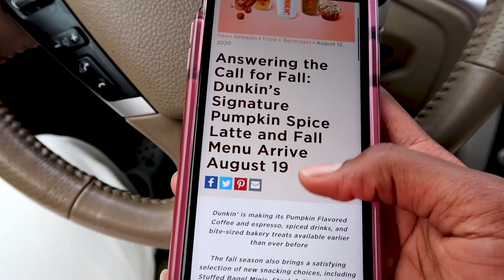TRYING THE NEW DUNKIN' FALL DRINKS | FALL 2020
I hope y'all are enjoying my vibessss 💖
MY FAVORITE SEASON IS ON ITS WAY HERE IN FLORIDA AND I'M TOO HYPE!
In today's video I'll be trying DunkinDonuts new FallDrinks! Tune in to hear my personal review and obviously reaction to these new fall drinks! 🎃🍂🍁🧡😍